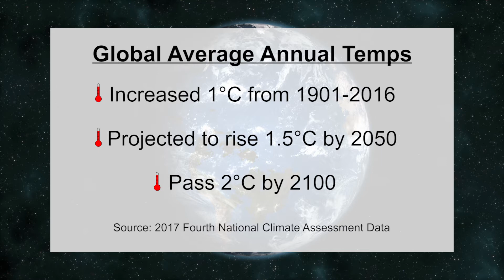Climate Change Threatens New Mexico Water, Land Resources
The National Oceanic and Atmospheric Administration reports 2017 marked the Earth’s third warmest year on record, and that came after the hottest year in 2016. But unlike the previous two years, scientists say the planet’s average temperature in 2017 set a record without natural El Niño warming. As Michael Hernandez reports, experts say it’s extremely likely that human activity is the primary cause.